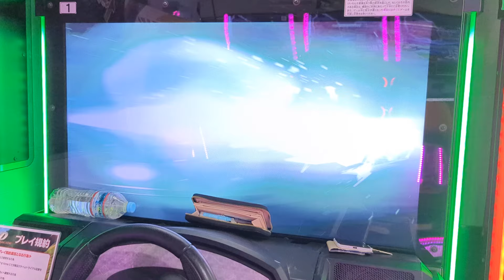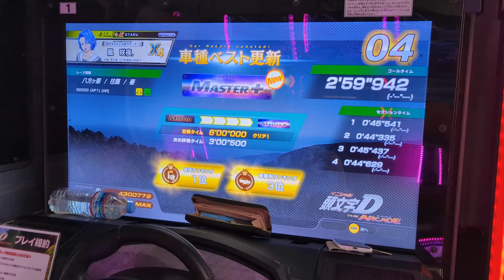【S2000】八方ヶ原 往路 MASTER+（AP1 AR）- 頭文字D THE ARCADE S3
本当コーナリング性能高いですね

コース : 八方ヶ原 / 往路
車種 : S2000（AP1）[AR]

 1セク : 45"541
 2セク : 44"335
 3セク : 45"437
 4セク : 44"629